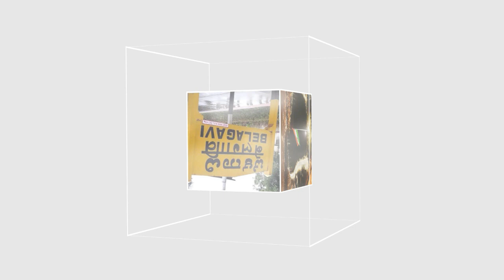ITTEHAD NEWS | BELGAUM | QR CODE COMPULSION - VEHICLE OWNERS PROTEST AT RTO BELGAUM.